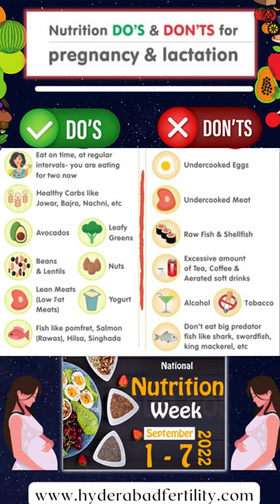Nutrition Dos and Dont's || National Nutrition Week